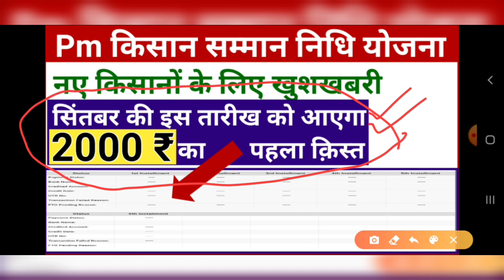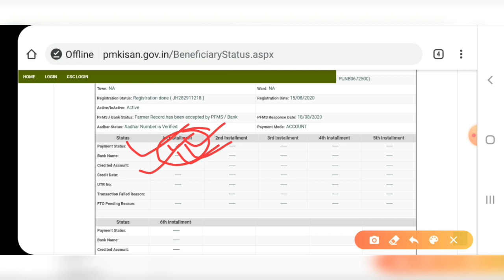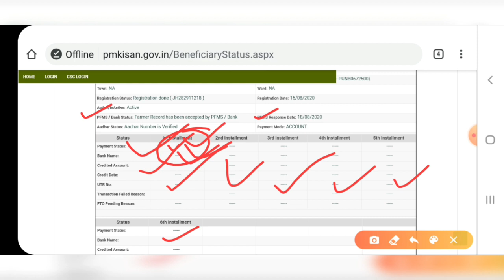Pm kisan new update | नये किसानों का सितंबर में इस तारीख को आएगा 2000 ₹ का पहला क़िस्त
Pm kisan new update based video. This video is related with pm kisan or pm kisan yojana. This video provides pm kisan samman nidhi yojana online.

This is my youtube channel named as "Smart Tech Platform". For more videos like (pm kisan yojana, pm kisan samman nidhi yojana, pm kisan beneficiary status, pm kisan duplicate beneficiary name bank account no or bank name are same not allowed for same scame, pm kisan samman nidhi, pm kisan duplicate account no, duplicate beneficiary name or account no, etc).